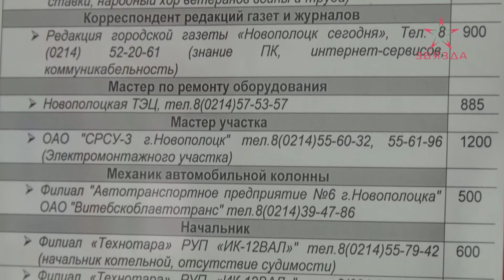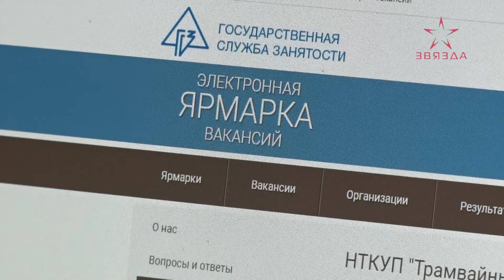Практика проведения электронных ярмарок вакансий продолжается в Беларуси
Практика проведения электронных ярмарок вакансий продолжается в Беларуси. На этой неделе возможность трудоустроиться не выходя из дома появилась у жителей Полоцкого региона. Завтра ярмарка вакансий пройдет в Полоцке. В Новополоцке же общение соискателей с потенциальными нанимателями состоялось в понедельник. Подробности – в нашем сюжете.